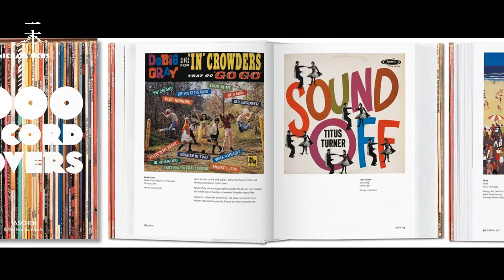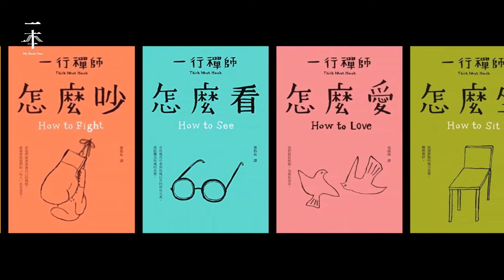【一本｜會客室】城市裏的蒙太奇（下）（嘉賓：Wing Chan｜主持：甘國亮）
「對我來說，紐約是屬於追夢者的，是一幅具有無限可能性的畫布。」——Wing Chan

生於九龍城的Wing Chan，自小熱愛藝術，後來追夢到紐約，展開全職設計生涯。後來輾轉回到香港，依然以城市作掛毯，拼貼出一幅幅生活景象。

今集會客室，甘國亮將與這位蒙太奇攝影師一起由九龍城作為起點，與大家分享這段追夢歷程。

嘉賓簡介
陳漢榮 (Wing Chan)
陳漢榮 (Wing Chan) 於 1962 年在香港出生，於九龍城長大，18 歳時到美國深造設計藝術。1985年，陳在美國加州帕薩迪納的藝術中心設計學院畢業，並開始他獲獎無數的商業設計事業。陳其後於紐約市成立了個人平面及品牌設計公司，同時在紐約州立大學時尚設計學院出任客席教授。